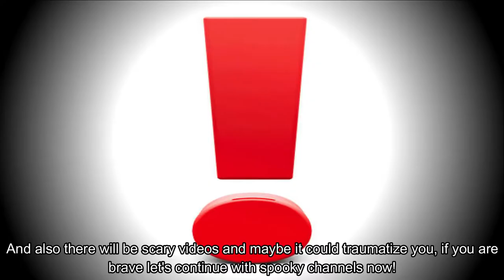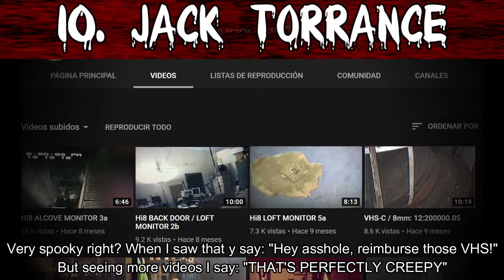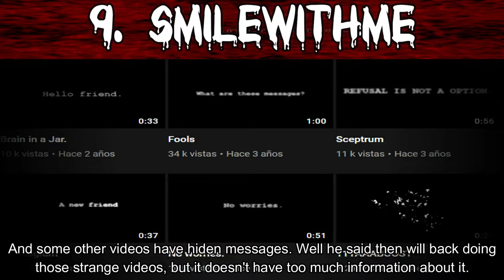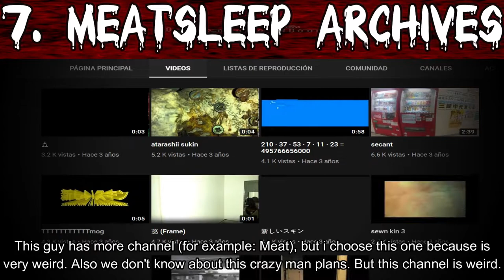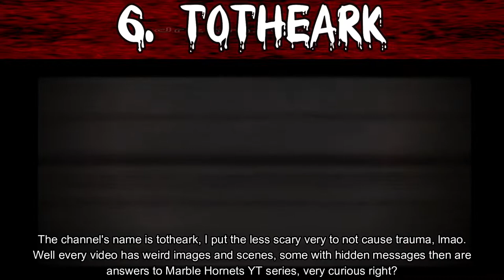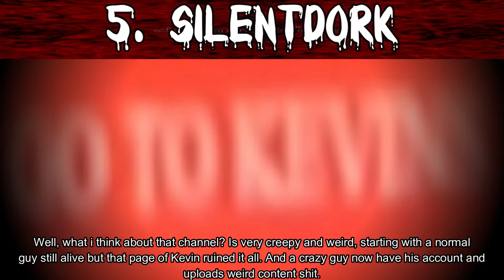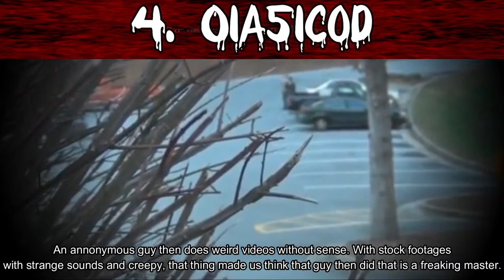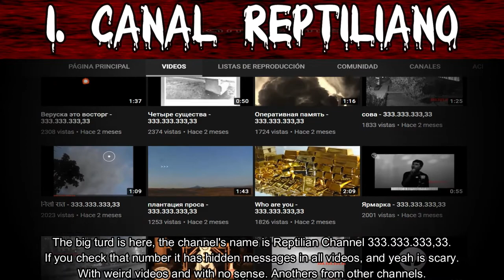Top 20 | Canales más Aterradores y Extraños de YouTube (PARTE 2)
Bienvenidos de vuelta al terror, último vídeo de Halloween del año. Tengan un feliz halloween, lamento la tardanza pero al menos ya subí video pues que más quieren :v.